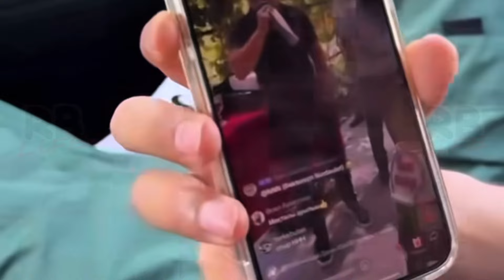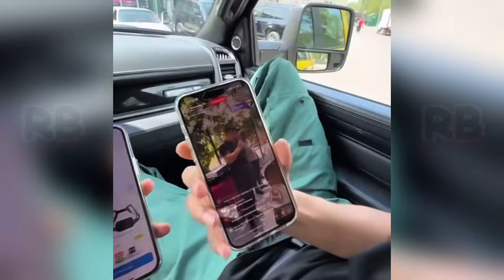Жаңа TAYOTA / ННН Олжасхан